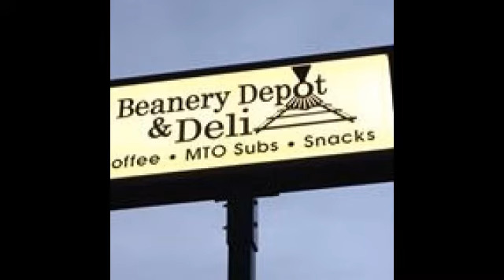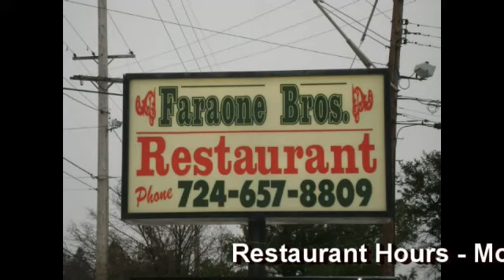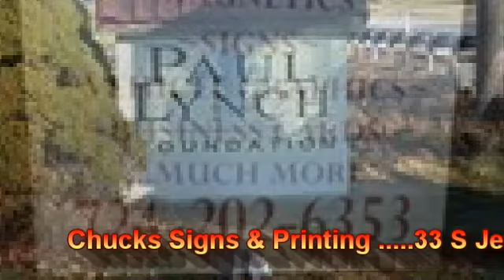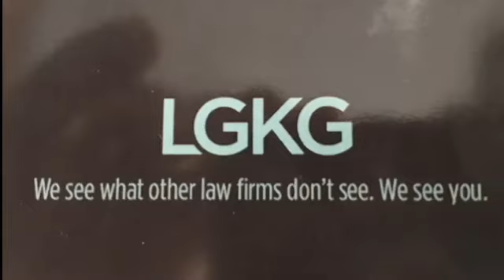NCTV45’s COOK IN THE CASTLE TODAY’S Dish: AUGUSTINES AND CONEY ISLAND